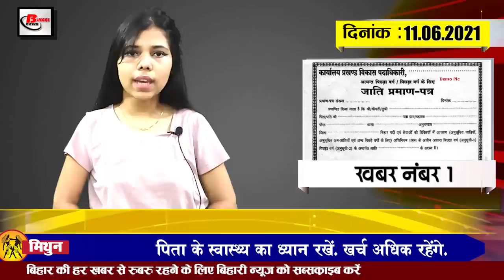Get Bihar Evening breaking news of 11th June on weather update,corona update, Kamakhya Express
Latest today Bihar evening news of  11th June on weather update,corona update, Kamakhya Express,Osama Shahab.

1. Caste certificate will now be made for the upper castes like the backwards
Caste certificate is considered as an important document even in today's time, although till now the need of this certificate was more for the backwards, whereas now caste certificate will be provided to the upper castes like the backwards. In this regard, the General Administration Department has issued an order on Thursday, a copy of the order issued has been given to all the District Magistrates and Additional Director of Bihar Administrative Reforms Mission. After which action will also be taken on it immediately. With the creation of caste certificate, people of golden caste will also be able to take advantage of 10 percent reservation of their quota. For your information, let us tell you that in the latest order of the government, it has been said that all the castes which are not already included in the list of any reserved category should be included in the list of non-reserved category. This new list will be known that the state government has classified the entire population into two parts for the purpose of reservation in government services and educational institutions. One category is of those who are already in the category of reservation. These include Scheduled Castes, Scheduled Tribes, Backward and Extremely Backward Classes.
2. The president of the Bihar Police Association was suspended

3. Criminals will be released in large numbers from the jails of Bihar

4. Yellow allot issued for all districts of Bihar

5. There is no shortage of sand in Bihar

6. Long waiting list in trains going from Bihar to big cities

7. After the black fungus, now the new infection has increased the problems of Bihar

8. After 15 months, KamakhyaExpress will be seen again on the tracks

9. Chief Minister Nitish arrived to take stock of the development project as soon as Kovid-19 was weak

10. Government and private OPD will remain closed for 4 hours on 18th June

11. Manjhi gave a direct warning to BJP

12. SushilKumarModi told Bihar the number in providing funds to the dependents of those who died of Kovid-19

13. Shahabuddin's legacy can be handled by his son

14. Indian team announced for ODI and T20 series against Sri Lanka

15. Less than one lakh cases found in the last 24 hours of the last day in India

The speed of Kovid-19 affected in India is now slowing down, but the number of people who lost their lives is still increasing the trouble of the government, according to the data released in the last 24 hours of the last day, 91,702 people have come under the grip of corona. At the same time, 3,403 people have died due to corona infection. Let us tell you that in the same period, 1,34,580 people have been treated and cured. At present, the total active cases of corona in the country are 11,21,671.
So let's move on to today's question, today's question is something like this: Shikhar Dhawan ko Indian team kaptan banana ka faisla sahi hai ya nahi for ODI and T20 series against Sri Lanka.